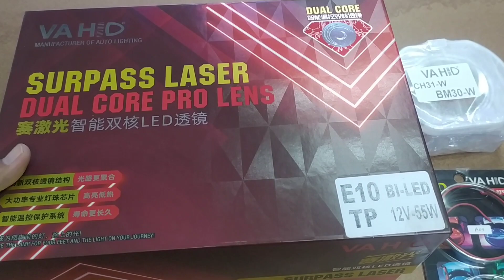Modifikasi Lampu Grand Innova | Pasang Projie Biled Vahid E10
Grand Innova pasang Projie Biled Vahid E10

Workshop : Dokter Variasi
MGK Kemayoran Lantai 6 Blok F2 No. 7 Jakarta Pusat